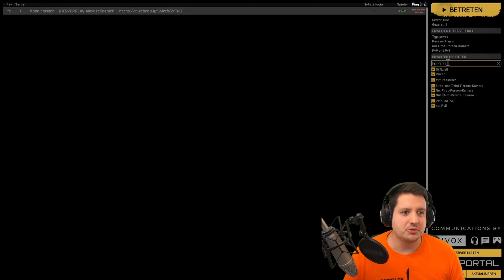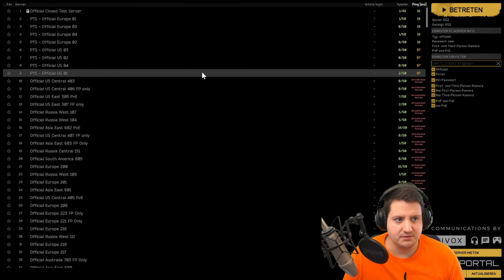DEADSIDE deutsch [S1E4] 🔪 Patch 0.2.6.5 auf PTS - Mal schauen was der so bringt 👍 Gameplay 2022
Der Koenich spielt DEADSIDE auf seinem eigenen Server dem Koenichreich. Um das totgeglaubte Spiel einfach mal wieder aufleben zu lassen, hat sich der Koenich dazu spontan entschlossen einen DEADSIDE Server zu mieten, um just 4 fun mal wieder ein wenig NPC's und Spieler zu zerlegen! Da es dann soviel Spaß gemacht hat, entschloss der Koenich sich kurzer Hand darauß eine Serie zu machen und vielleicht schaffen wir ja es ja eine Gruppe an DEADSIDE Fan's auf dem Server zu vereinigen. Zusätzlich wird noch der Patch 0.2.6.5 vorgestellt und auf dem PTS Server angetestet.

▬▬Der Koenich Überall▬▬▬▬▬▬▬▬▬▬▬▬▬▬